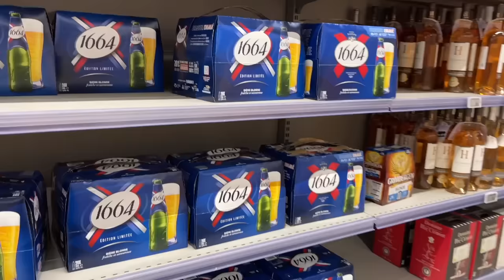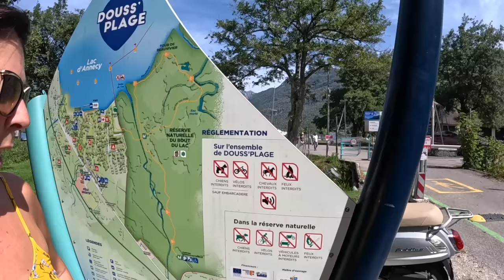The LAST day of ANNECY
The Slaws are on their late summer holiday in Annecy, France. In their Hobby motorhome Helga @HobbyCaravan  with their two Lhasa Apso dogs Billy & Jessie.
Mrs Slaw enjoys a cold water swim in the lake and Slaw gives you stunning drone footage again!
A shopping trip to the supermarket before they cycle to the bottom of the lake today on their Raleigh Array e-bikes. Lots of doggy cam again!